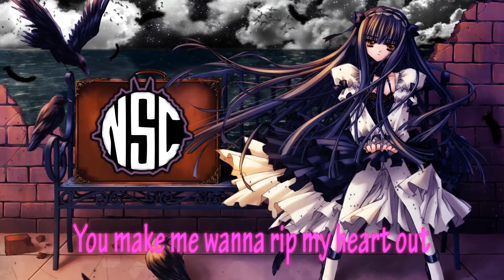Nightcore - Beautiful Heartbeat [MORTEN] (Nine Lives Remix) *Lyrics*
I love this song, Oh and I added the lyrics for you guys :3